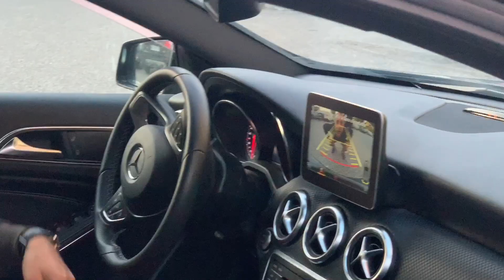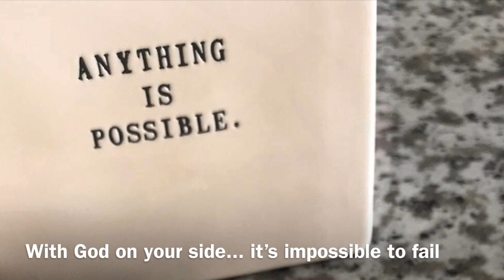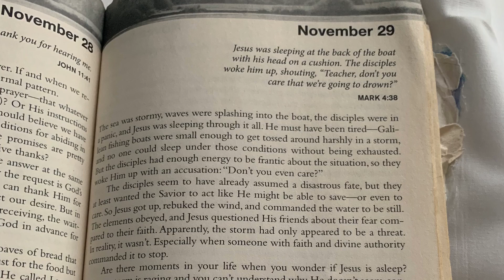Italian & Hungarian Adventures: Talks, Tours, and Time of My Life!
Embark on a thrilling 1.5-week journey with me through the heart of Europe as I explore Italy and Hungary's most iconic monuments and deliver rousing talks on entrepreneurship to eager audiences. From the ancient Colosseum's echoes to the majestic Danube's whispers, each moment is a blend of historical grandeur and modern ambition. Watch as I weave through cobblestone streets, indulge in rich cultural experiences, and share insights on building a legacy that resonates with the entrepreneurial spirit. This isn't just a trip; it's a full-on adventure where history meets hustle, and every step is a story waiting to inspire. Join me, and let's make our dreams a tangible reality! 🌟✈️🗺️